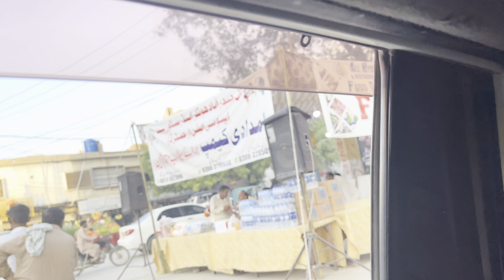Sitara salma issue important hai||Pakistan flood situation||teenagers hair style||Asma Asghar Rizvi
Sitara Yaseen and salma Yaseen issue important hai Pakistan flood situation teenagers girls hair style for school and college